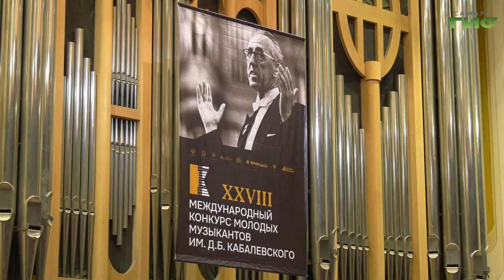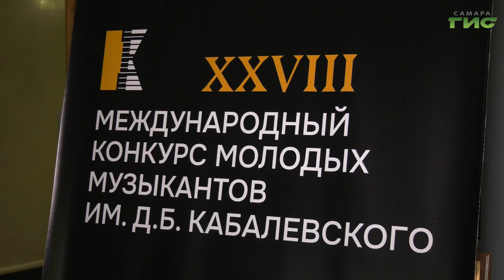В Самаре проходит международный конкурс молодых музыкантов имени Кабалевского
Международный конкурс молодых музыкантов имени Кабалевского проходит в Самаре. В нем принимают участие артисты из шести стран. Победители определятся в нескольких номинациях. Возраст претендентов на призы от 10 до 25 лет. На открытии конкурса Кабалевского побывала наша съемочная группа.